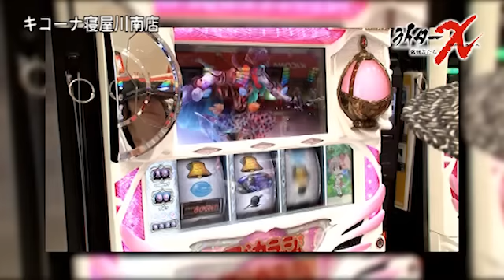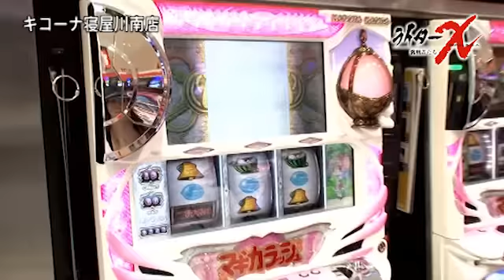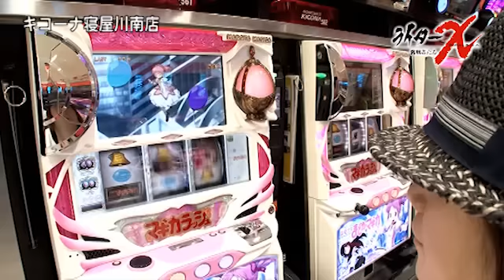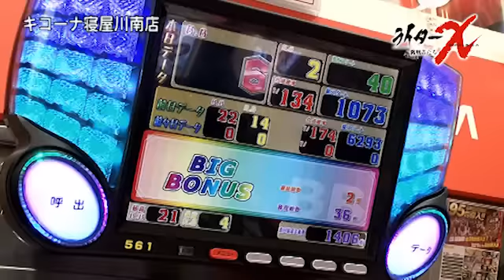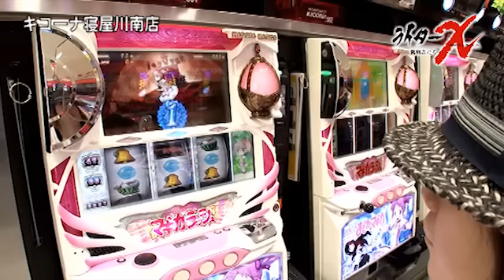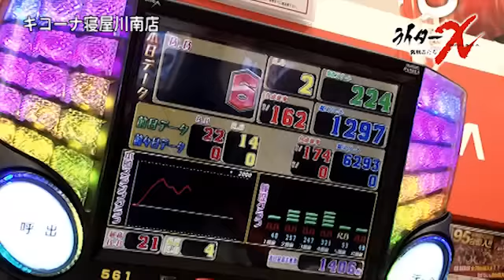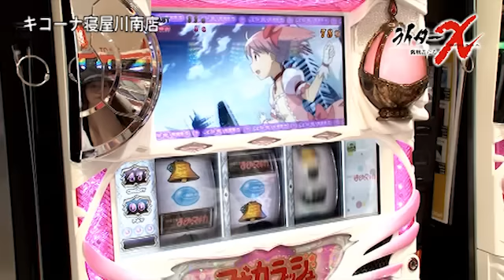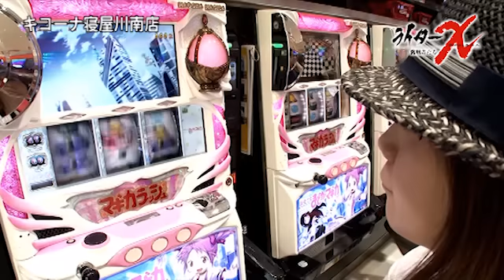[ジャンバリ.TV]ライターX キコーナ寝屋川南店-二階堂瑠美編 第4話【ＳＬＯＴ魔法少女まどか☆マギカ】[パチスロ][スロット]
キコーナ寝屋川南店編第4話。マギカラッシュへもう一度！二階堂の願いは届くのか!?

■実戦台：ＳＬＯＴ魔法少女まどか☆マギカ